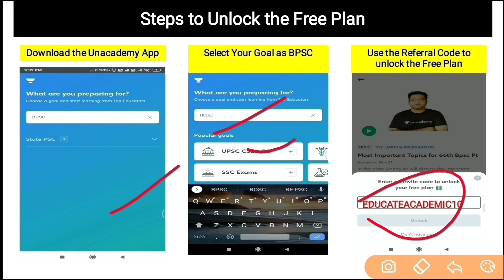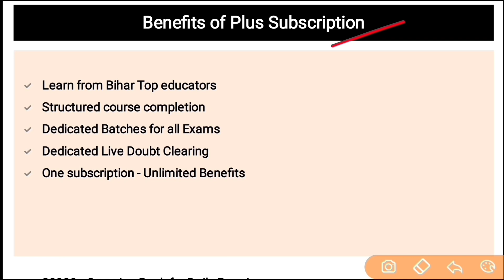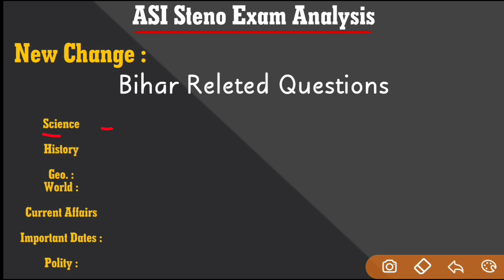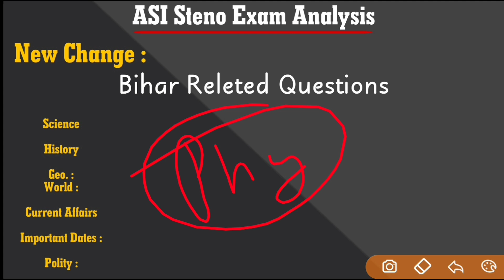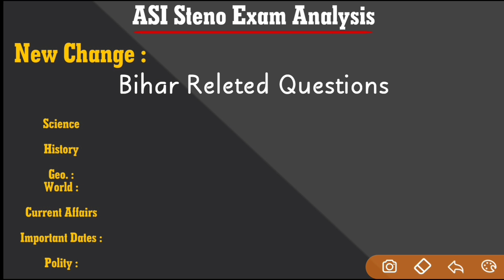BPSSC ASI Steno Written Exam Analysis | BPSC 66th Re-Exam & Answer Key | Bihar Daroga Physical Test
Live session on Strategy to Prepare 66th BPSC Mains by Anup Sir

1000+ Free Live classes और 100+ Free Mock Tests, Quizzes for BPSC, SI, Daroga जैसे सभी परीक्षाओं के लिए आज ही join करें 'Free Plan' -

Use code 'EDUCATEACADEMIC10' to unlock 'Free Plan